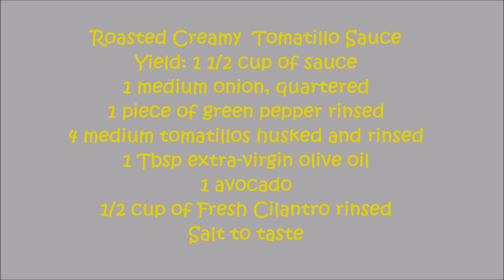Roasted Creamy Tomatillo Sauce, Easy Tomatillo Sauce, Mexican Tomatillo Sauce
Roasted Creamy  Tomatillo Sauce
Yield: 1 1/2 cup of sauce

1 medium onion, quartered
1 piece of green pepper rinsed
4 medium tomatillos husked and rinsed
1 Tbsp extra-virgin olive oil
1 avocado
1/2 cup of Fresh Cilantro rinsed

Cut the onion and green pepper . Cut in half the tomatillos.
Place the onion and pepper on a baking sheet.   Toss with the oil. Add salt. Bake at 400° F for 15 minutes. Remove the onion from the oven and add the tomatillos, toss with oil. Bake for 8 minutes.
Remove veggies from the oven and let it cool slightly.
Place the vegetables into a food processor or blender. Add cilantro and avocado blend until smooth.

Salsa con Tomatillo Asado
Cantidad: 1 1/2 tazas de salsa

1 cebolla cortada en cubos
1 pedazo de pimentón verde en cubos
4 tomatillos medianos y lavados
1 Cucharada de Aceite de Oliva Extra Virgen
1 Aguacate
1/2 taza de cilantro, lavado

Cortar la cebolla y el pimenton en cubos . Cortar los tomatillos por la mitad.
Poner la cebolla y el pimenton en una lata para hornear. Agregarle la mitad del aceite de oliva y sal al gusto. Hornear a 400°F por 15 minutos.  Retirar del horno las cebollas y pimentones y agregar los tomatilllos untarles el resto de aceite de oliva. Hornear por  8 minutos.
Sacar los vegetales del horno y dejar enfriar.
Poner los vegetales en el procesador de alimentos . Adicionar el cilantro y el aguacate hasta obtener una consistencia cremosa. Adicionar sal si es necesario.